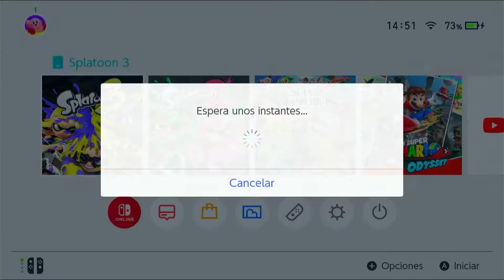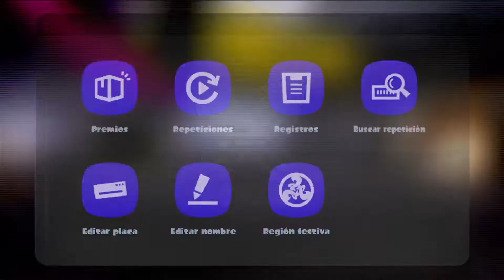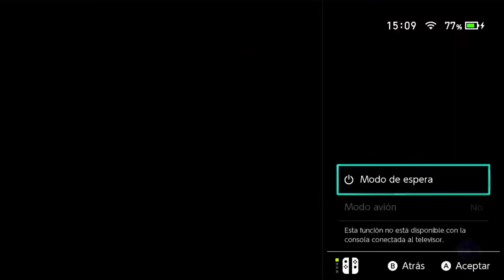Splatoon 3 Parte 1: Un nuevo Comienzo, que empiecen los combates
Nombre: LeafDiego7
Nivel: 1 al 2
Arma: Rociador Básico
Accesorio: Auriculares Acorazados
Ropa: Camiseta Rasgada Blanca
Calzado: Botas Reforzadas
Pose: Arma en Mano
Escenarios: Mercado Lenguado Y Museo del Pargo